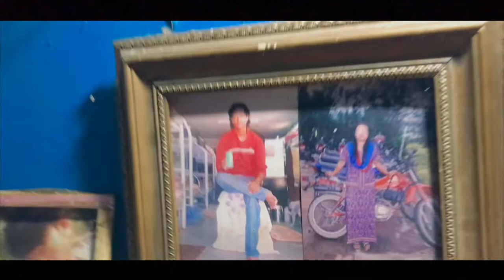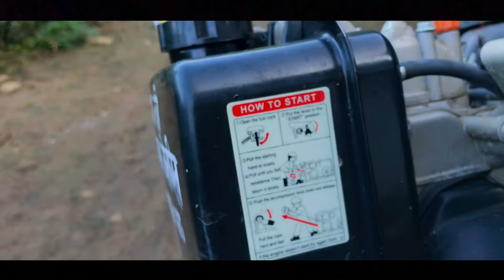Ghau ghar ma dashai aayo hai sathi haru/ Ghaughar sapha gardai/happy dashai /Bibek vlog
Ghau ghar ma dashai aayo hai sathy haru .
Ghar haru sapha gardai xam haii😊